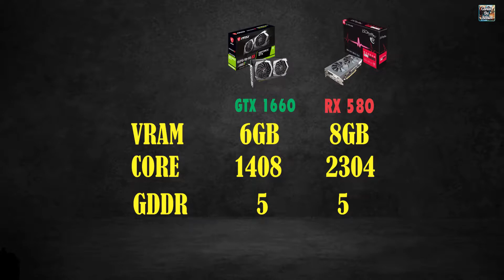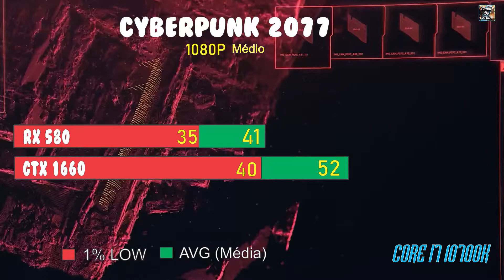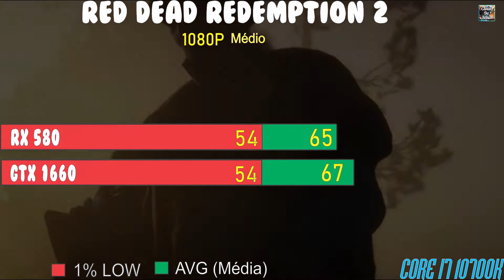GTX 1660 vs RX 580 | Jogos Recentes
RX 570 4GB e GTX 1650  na resolução 1080P (Full HD )

Como elas se saem em 2021 ?

BENCHMARK BRASIL APRESENTA!

Assassin's Creed Vallhla
CyberPunk 2077
Hitman 3
Red Dead Rendemption 2
 Watch Dog Legion

Neste Vídeo traremos um Comparativo para ajudar na sua escolha de Hardware  Custo Benefício no mercado Brasileiro !

(CPU) :I7 10700K       8/16
(GPU) 1 : NAMD Radeon RX 580   8 GB
(GPU) 2 : Nvidia GTX 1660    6 GB
32GB DDR4 3200MHz
Games: 1080P /Médio  / High

Música Intro
Música Final
Amadeus - Legendary